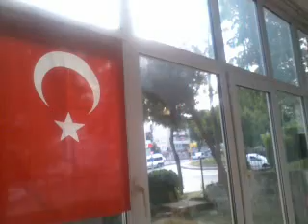biri zeynep kamildeki şeytanı gözetliyor.sabah 2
alak suresi."gördünmü?"evet gördüm.sık sık millete gösterdim,körler.EN BAŞTA BU ŞEYLERE İZİN VEREN BELEDİYE VE ONLARI KORUMAK İÇİN KANUN DÜZENLEYENLER ALAK SURESİNDEKİ ŞEYTANLAR